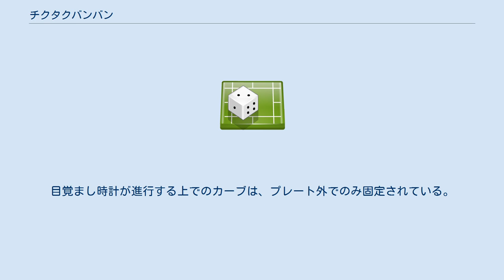チクタクバンバン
チクタクバンバンとは1981年12月に野村トーイより販売されたスライディング・パズル・ゲームである。
 1981年にアメリカのIDEAL社から販売されていた BLOCK THE CLOCK を日本向けにアレンジしたものであり、アメリカ版とは以下の点で異なる。
 タテ4マス、ヨコ4マスの枠に配置されている15枚の線路プレートを動かして、進み続ける目覚まし時計を常に動き続けられるようにする。
 玩具の内容物は、プレート枠、線路プレート16枚、電池で駆動する目覚まし時計1個である。
目覚まし時計の下部には左右の車輪の中間部分に突起物が存在し、線路プレートの溝に突起物を入れて目覚し時計を走らせる仕組みとなっている。
線路プレートの端には短い溝が掘られており、ここを通過すると目覚まし時計のベルが鳴る仕組みがある。
 1人遊びとして線路プレートをループさせて延々と目覚まし時計を動かす遊び方などもあるが、ここでは多人数プレイのルールについてを記述する。
 目覚まし時計がプレート上を進むのは同じであるが、線路プレートが単純化されており十字やカーブなどが存在せず、1～15までの数字が書かれている。
目覚まし時計が進行する上でのカーブは、プレート外でのみ固定されている。